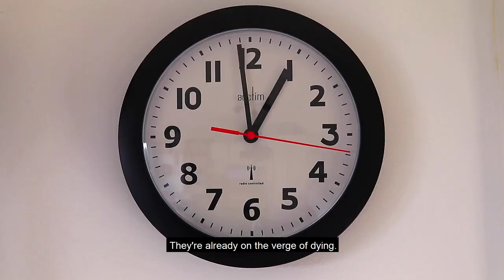Secrets of the Short-lived Insect Revealed!! 😱🤯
The most fascinating flying creature in the animal kingdom. Why? Because they are the shortest living animal in the world. Just about the time they shed their larval shells, they are already on the verge of dying. They only have about 24 hours to take flight, find a partner, breed and die. Some don’t even make it and die within 8 to 12 hours.